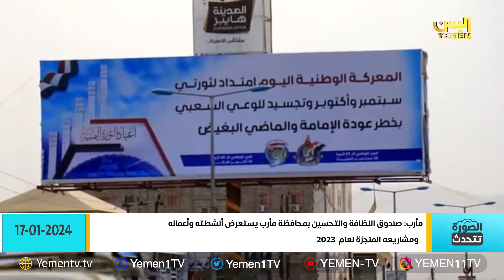الصورة تتحدث| 2023/ 01/ 17